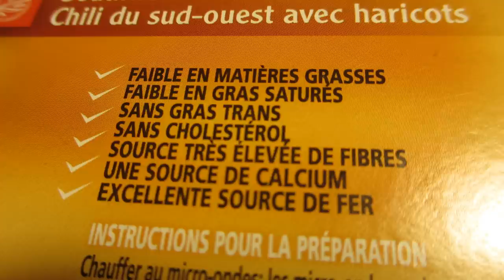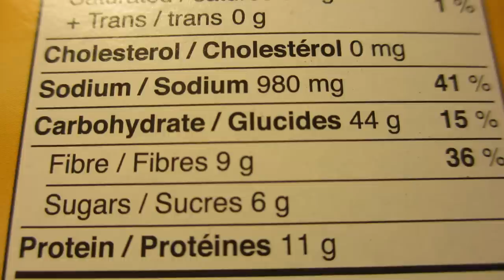DOLLARABOUF - Chili du Sud-Ouest ... avec haricots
Dégustation du Chili du Sud-Ouest du Dollarama :)